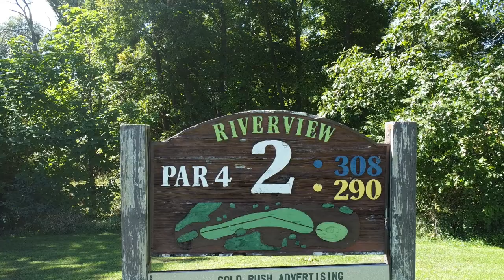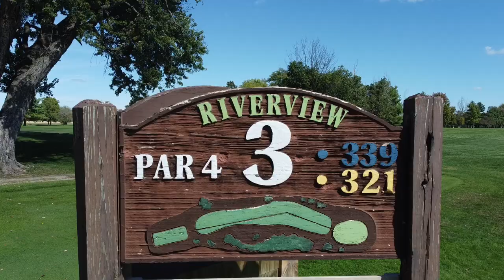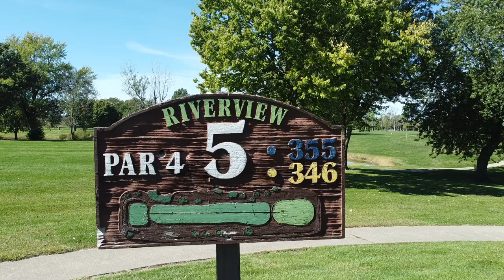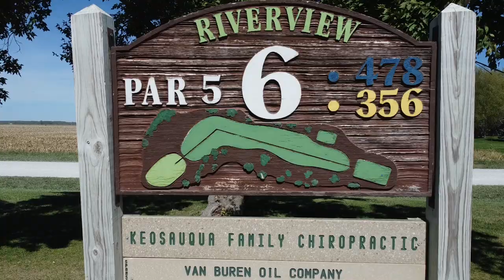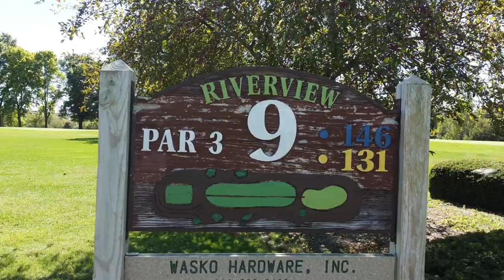Riverview Country Club, Keosauqua Iowa.. Drone flyover holes 1 thru 9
Gentle hills, doglegs, water hazards, mature trees